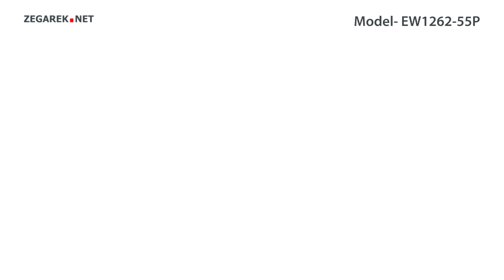Citizen Elegance EW1262-55P - Zegarek.net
Prezentowany model: Citizen EW1262-55P